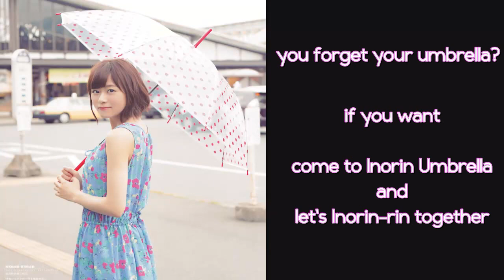[Melody Flag] Minase Inori TRUST EAR ETERNITY 8 [English Sub]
Clip from Minase Inori MELODY FLAG 194

another TRUST EAR ETERNITY for eternal bless to our ears

Sorry for not upload video for a while

Seiyuu in this video:
- Minase Inori
if there's misspelling, miss translation etc, please correct me on comment section I hope I can learn more from you guys